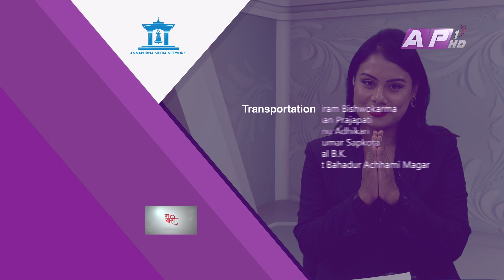महिला र दलितका बिषय साझा बन्नुपर्छ | MA NARI | EPI 13 | AP1HD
Women are not the only victims of oppression and exploitation. A woman can also be a source of strength and inspiration. By fulfilling their responsibilities and duties, women who are shouldering the same responsibilities as men have become financially, mentally strong and capable.

In our patriarchal society, we think that many women do not get out of the ruling policies of men. But at that time, we do not understand the pain that can happen to the women of our own home, family and society. The transformative modes brought by educated women from the deprived to the light of education. Areas where society has broken the archaic view of women.

AP1HD Television will be able to show the women's program 'Ma Nari' focusing on women, covering the pains, stories and journeys of exemplary women who have brought this freedom to fruition, highlighting the real situation of women in the society, the transformations brought about by women from the injustices and atrocities that are being done to them.

From home to office, to business, to creative, internally sound and self-sufficient women, AP1HD's program Ma Nari can be a companion for all women.
Every Friday at 8 pm

नारी उत्पीडन र शोषणमा मात्र पर्दैनन्। नारी एक शक्ति र प्रेरणाको श्रोत पनि बन्न सक्छिन्। आफ्ना दायित्व र कर्तव्यहरु पूरा गरेर पुरुष सरह जिम्मेवारी  वहन गरिरहेका नारीहरु आर्थिक , मानसिक रुपमा सबल र सक्षम भएका छन्।

हाम्रो पितृसतात्मक समाजमा आज पनि धेरै महिलाहरु पुरुषको शासकीय निति बाट बाहिर ननिस्किउन् भन्ने सोच्छौ। तर त्यो बखत आफ्नै घर, परिवार र समाजका नारीमा बित्न सक्ने पीडाबोध गर्दैनौ। शिक्षाको उज्यालो बाट बन्चितदेखि शिक्षित नारीले ल्याएका परिबर्तनकारी मोडहरु। समाजले महिलालाई हेर्ने पुरातनवादी  दृश्टिकोण महिलाले नै तोडेका क्षेत्रहरु।

समग्र नेपाली महिलाहरुका लागि शिक्षा ,श्रम र आफ्नो शरीरप्रति समान सम्मानको बिगुल फुक्ने अन्नपुर्ण मिडीया नेटवर्कको अभियान !! व्यक्तिको स्वतन्त्रता उसको जन्मसिद्ध अधिकार हो, यसलाई लिंगको आधारमा नछुट्याइयोस् ।

समाजमा महिलाहरुका बास्तबिक अबस्था उजागर गर्ने र यही स्वतन्त्रतालाई  परिणाममूखी बनाएका उदाहरणीय नारीहरुका व्यथा, कथा र यात्रालाई समेटेर एपि १ टेलिभिजनले नारीमा केन्द्रित  कार्यक्रम ‘म नारी’ , नारीले आफुमाथि भइरहेका अन्याय, अत्याचार देखि आफुले ल्याएको रुपान्तरणका कुराहरु राख्न पाउनेछन्। यसका लागि म नारीको सम्पर्क नम्बर ९८०१९०७६८६ रहेको छ।

घरदेखि कार्यालय, व्यवसाय, सिर्जनशिल, आन्तरिक रुपमा सवल र आत्मनिर्भरको यात्रामा रहेका सबै नारीको सहयात्री बन्न सकोस् AP1HD  को कार्यक्रम म नारी
हरेक शुक्रबार राति ८ बजे

Host: Rupa Khadka
Guest: Parvati Bisunkhe and Rachana Khadka

Director: Dinesh Mahat
Visual Editor: Subin Dahal
Camera Person : Hrithik Singh Thakuri / Ujjwol Shrestha
Assistant : Arjun Chhetri
Production Manager : Shivaram Thapa